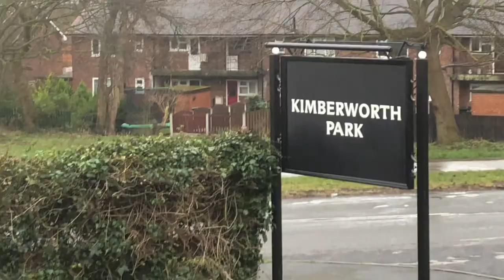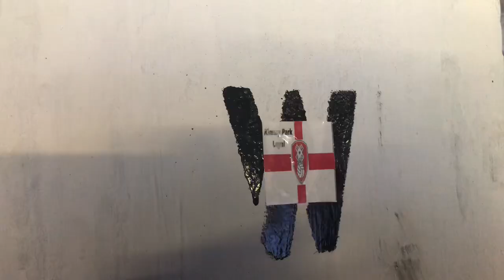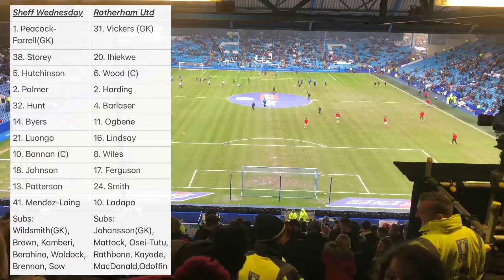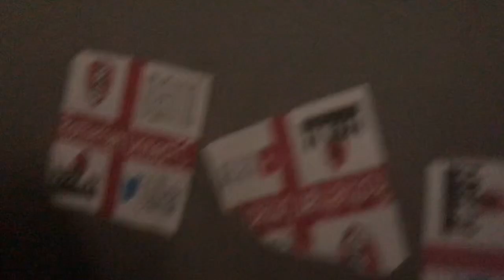Limbs of the Season! The Derby that isn’t a Derby- Sheffield Wednesday Vlog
Rotherham United made it six wins on the spin in League One with victory over the Owls. To give them from S6 there due, they were the better side, but it’s the scoreline that counts after 90 minutes!

UTM